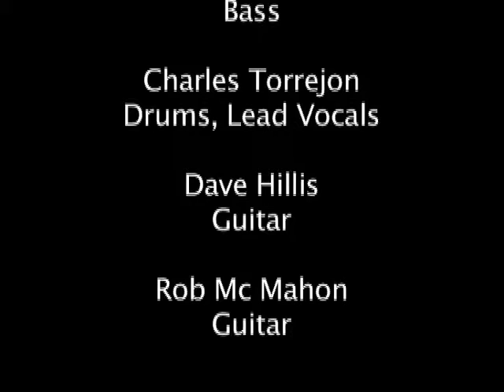KLASS performing Poison's; "Every Rose Has a Thorn"